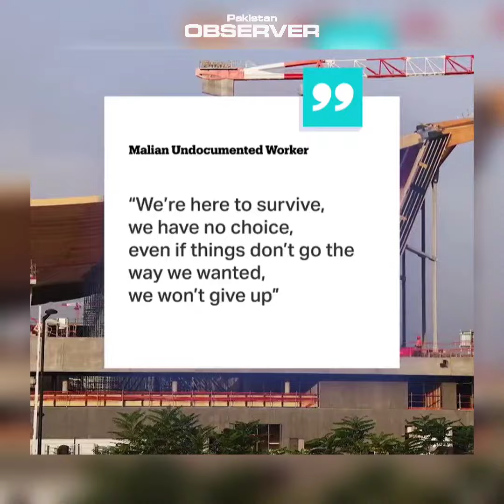Undocumented workers of 2024 Paris Olympics | Pakistan Observer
Underpaid, overworked and no contract...

A French publication has revealed that undocumented migrant workers are involved in the construction of sites for the 2024 Paris Olympics.